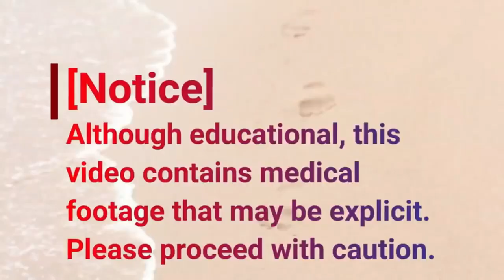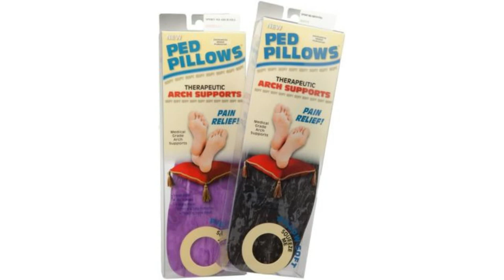Husband and Wife Throwback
Lamisil for Athlete's Feet, cream